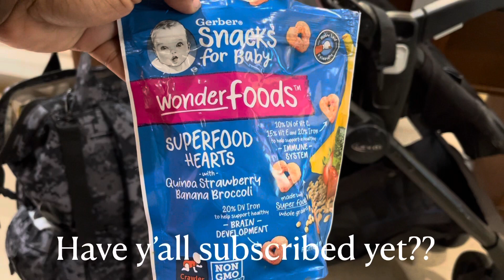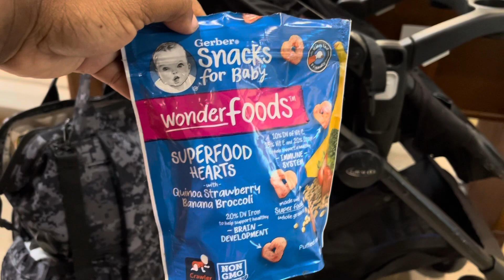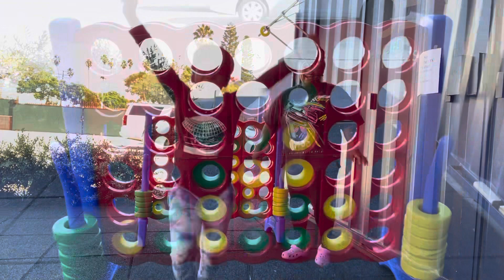Interracial Couple Vlog | Parents of 2 Boys | A Day in Our Life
Hope y’all enjoy this Vlog! We filmed our day on Saturday! Ethan goes to work, Playtime with the kids & more! We appreciate all of u!

Our Last Video (Vlog)